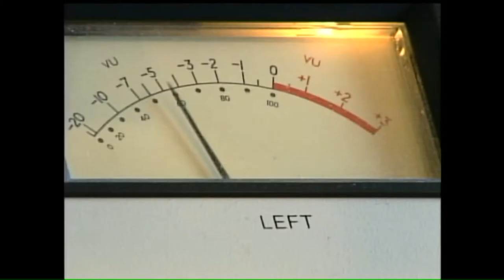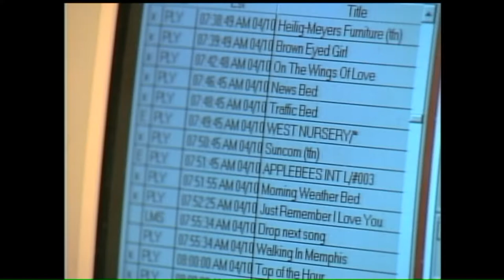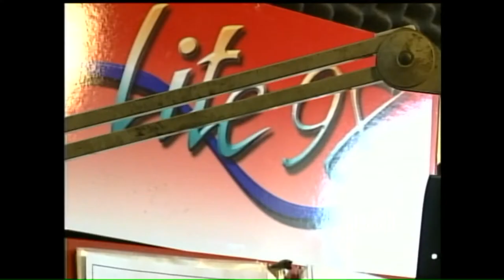Video Vault 2000, May 2: Behind the scenes with Bill Bevins Lite 98